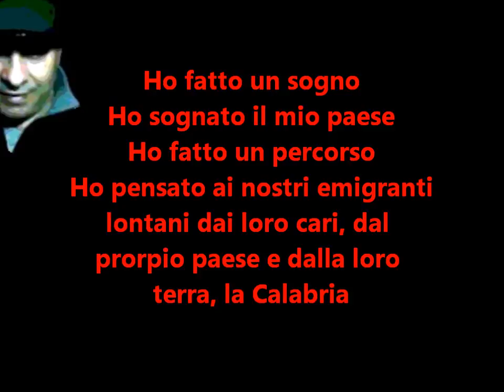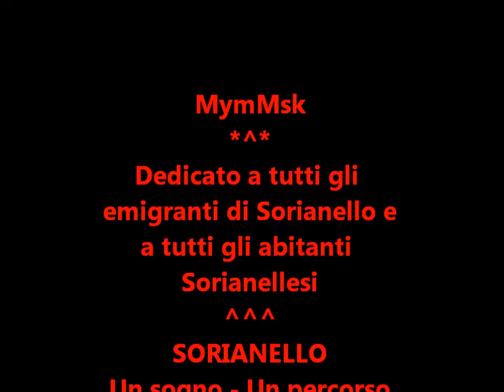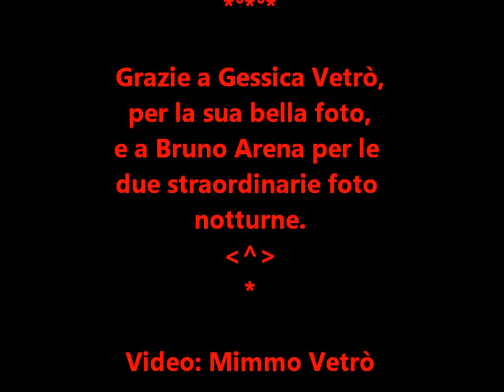Sorianello Un sogno Un percorso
Dedicato a tutti gli emigrati e agli abitanti di questo caratteristico paese...i Sorianellesi.